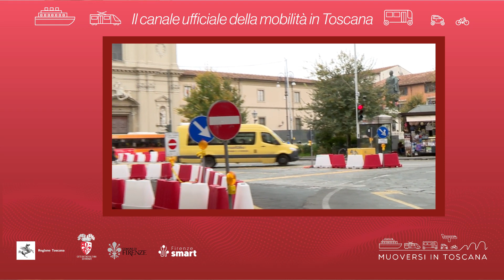Muoversi in Toscana - Edizione delle 9 del 29 dicembre 2022